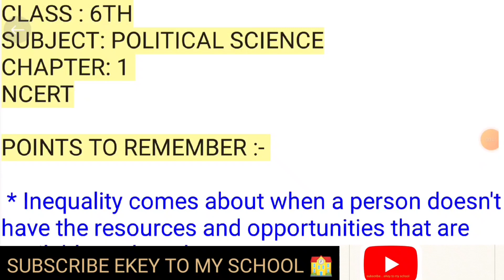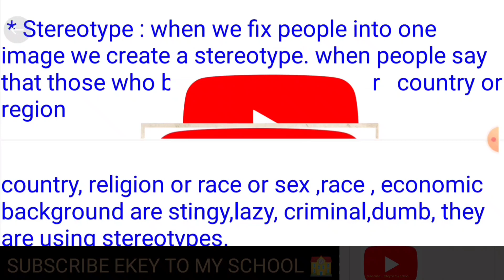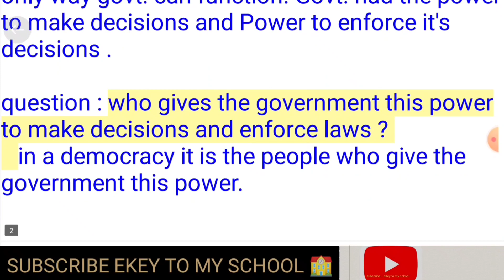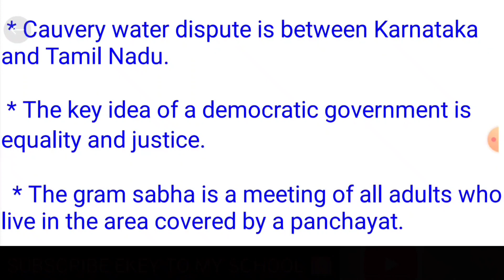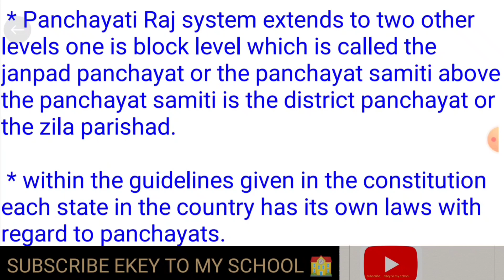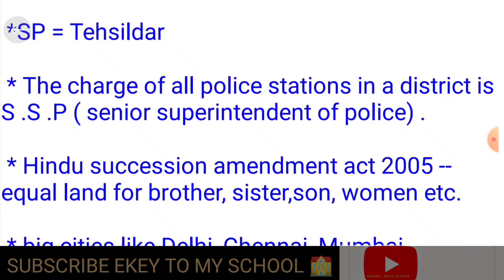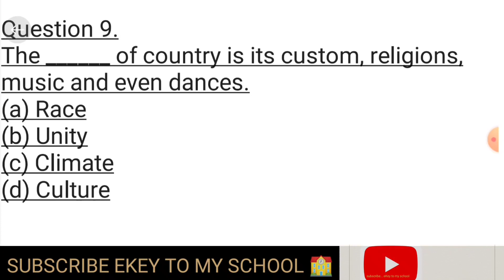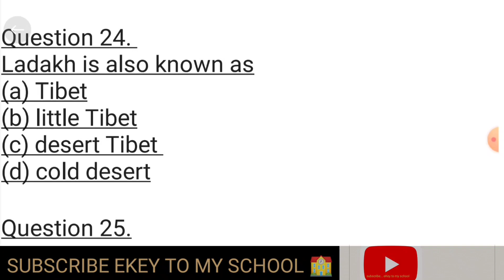UNITY IN DIVERSITY || CLASS 6 || CHAPTER 1 || POLITY